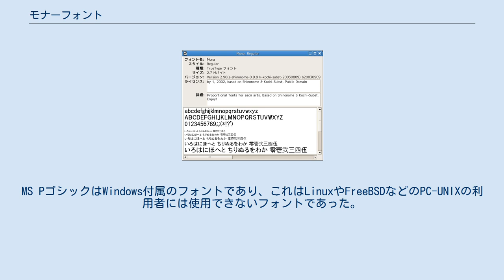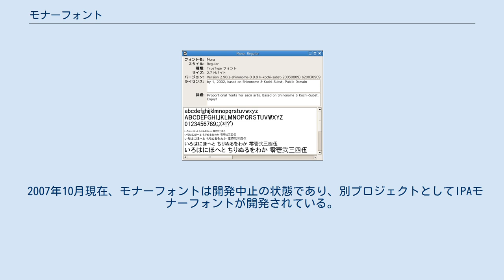モナーフォント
モナーフォント (Mona Font) は、匿名掲示板2ちゃんねるで用いられるアスキーアートをX Window System上で見るために作られた、フリーのプロポーショナルフォントである。
Windowsで良く使われているMSゴシックファミリを用いたワードドキュメントなどの類をずれること無く見るためにも使われている。
 2ちゃんねるでは、アスキーアートはフォントが「MS Pゴシック 12ポイント」という前提で作られている。
そのため、その他のフォントでは上手く見ることが出来ない。
MS PゴシックはWindows付属のフォントであり、これはLinuxやFreeBSDなどのPC-UNIXの利用者には使用できないフォントであった。
これを解決するために、フリーの東雲フォントをMS Pゴシックの文字幅に合わせたモナーフォントが作成された。
 基本的にPC-UNIX用だが、macOSやWindowsなどでも使用することができる。
 2ちゃんねる発祥ということもあり、作者への質問・要望等も2ちゃんねるの当該スレッドで行われている。
 2007年10月現在、モナーフォントは開発中止の状態であり、別プロジェクトとしてIPAモナーフォントが開発されている。